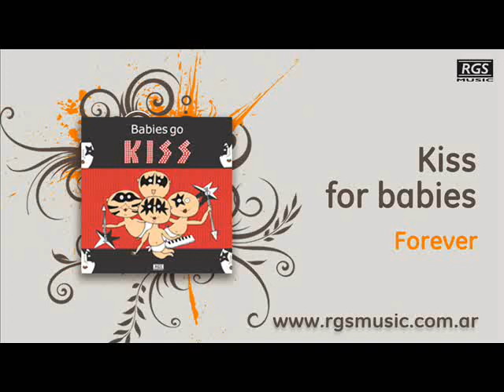Kiss for babies - Forever